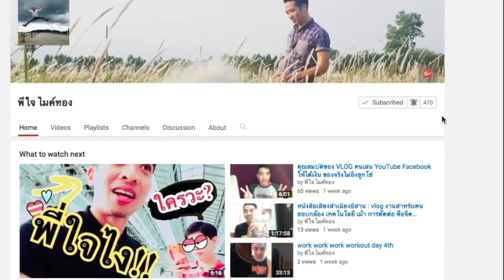อย่าไปเยาวราชวันจันทร์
อย่าไปเยาวราช คืนวันจันทร์ เพราะเค้าปิดนาจา
re upload
หากชอบรายการท่องเที่ยวของผม เชิญที่ช่อง